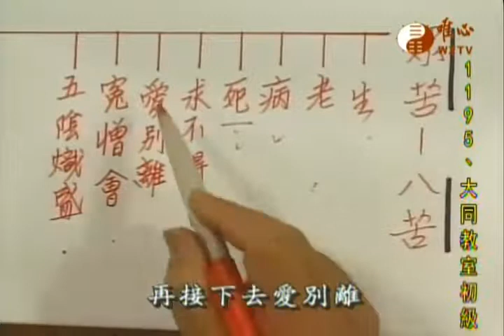阿彌陀經極樂淨土(174)